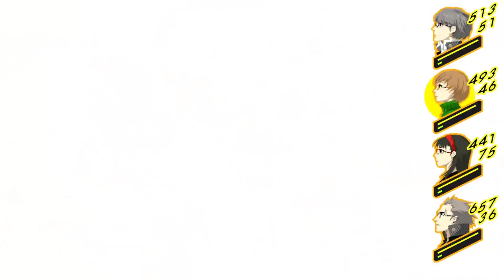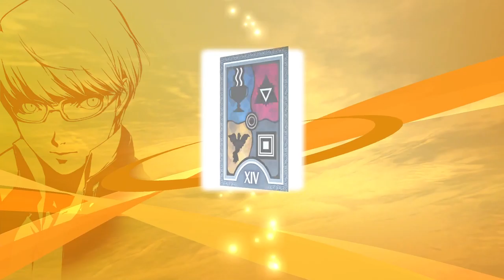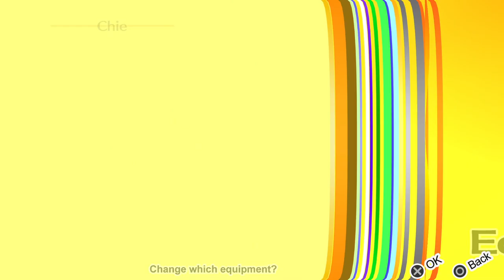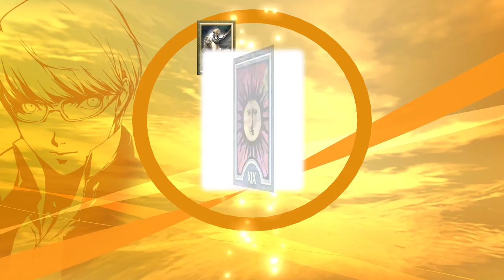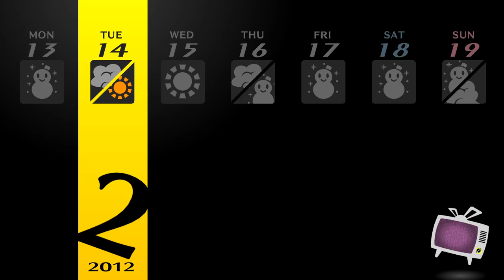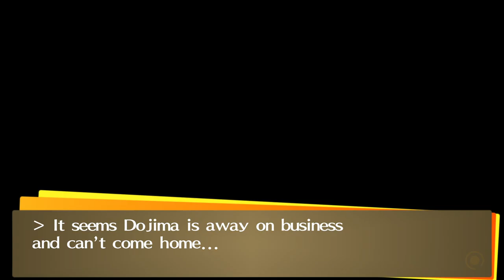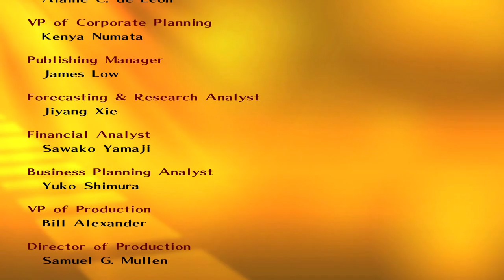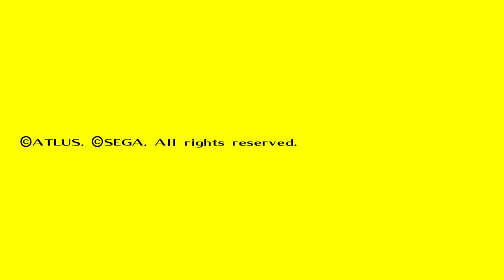Journey continues Persona 4 Golden (day 29)